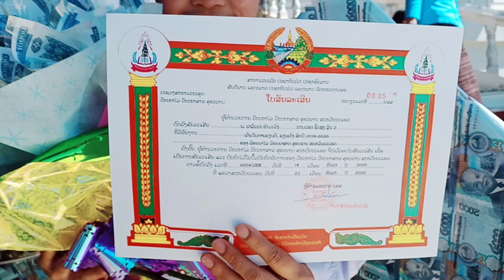ຮູບພາບເດັ່ນປີ2020,พาบเดั่นแห่งปี2563, pictures of the year 2020.